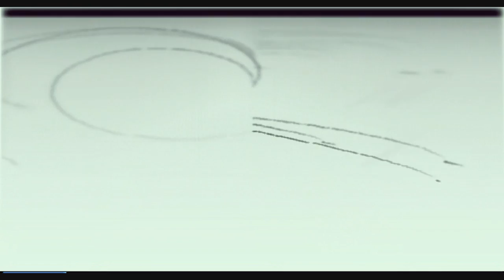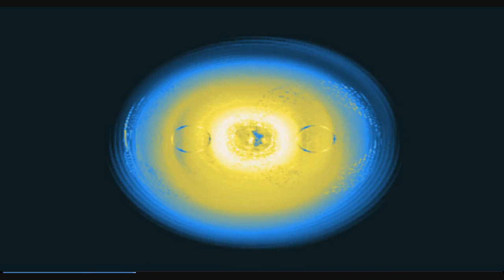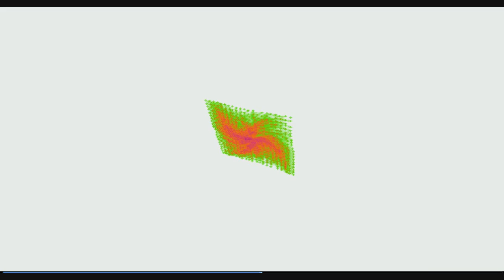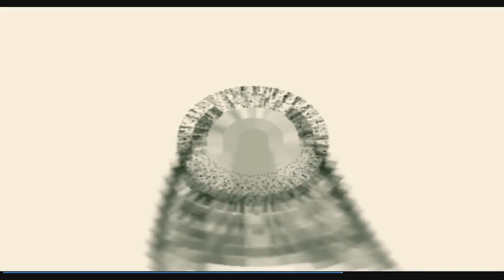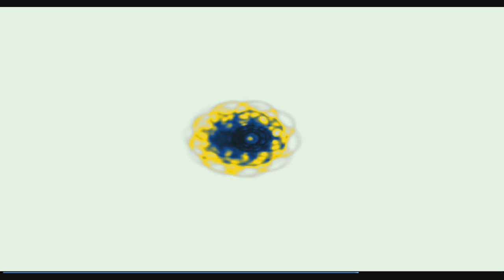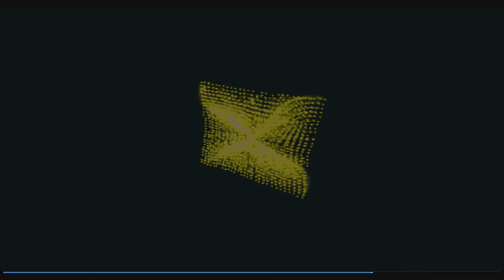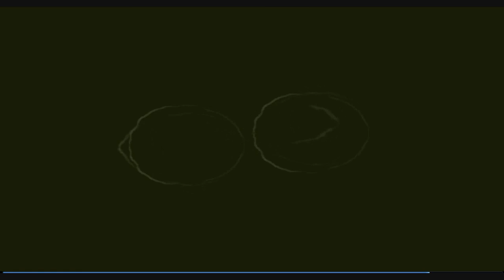The TetraSeed Set Up | Unique Self | INSTRUCTION | 2016 8 5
Awaken in an unexpected way and direction, simultaneously, to both the Ground of Being and to your unique, in-the-moment existence as personal self.

"Unique-Self" is a term coined by Mark Gafni and presented in his book, "Your Unique Self", with forward by Ken Wilber.

While Unique-Self realization is a non-mental, intuitive event, the obstructions to its obvious realization are all memory-based, misdirected habits of attention, mostly subconscious.

The procedure offered here, in this instructional recording, makes conscious any sub-conscious, memory-based obstructions, clears the way for Unique-Self realization and directs attention past the mind into direct, intuitive apperception.

Play and play.

somatic education
intelligent-self empowerment
personal development
your unique self
unique self